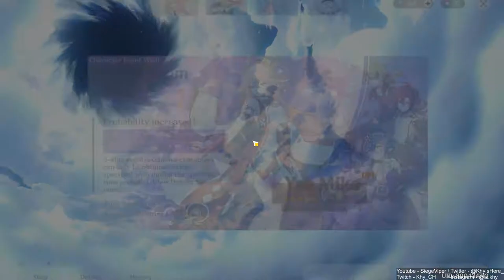YUKIMURA'S YANFEI! | New Sumeru Region! 100% [ Part 317 ] [HD MAX ALL SETTINGS]